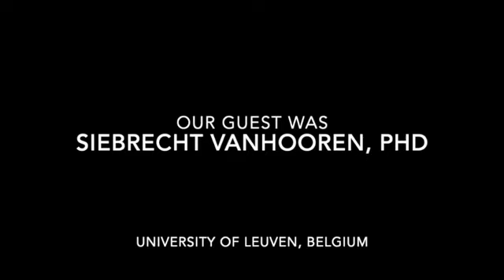Experiential existential Therapy with Siebrecht Vanhooren The Living Process with Greg Madison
The Living Process is a new series of conversations about Focusing and Focusing Therapy. Dr. Siebrecht is a professor of clinical psychology at Leuven University in Belgium, where he teaches counselling and psychotherapy from a humanistic and experiential-existential perspective. He is the director of various programmes and active in research into existential and meaning-centred issues. Siebrecht is also Co-director of the Meaning and Existence Research Centre at the university. He s well known in the Focusing community and was in fact the first person to receive the Gendlin Research Grant from The International Focusing Institute.